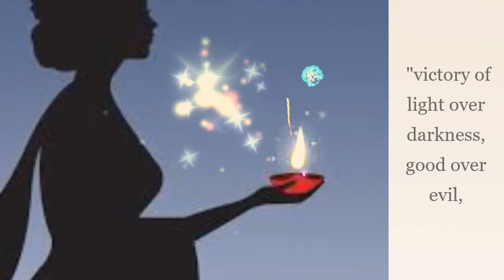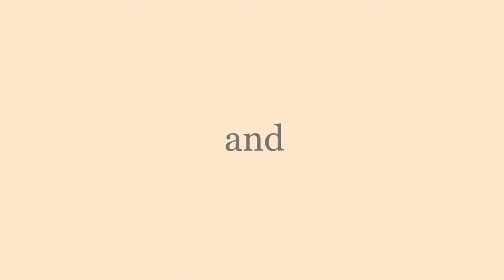DUBAI EVENT: Festival of Lights || Happy Diwali to all Hindu friends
DIWALI: Diwali festival of Lights || Happy Diwali to all Hindu friends

Sharing this video greeting Happy Diwali to all our Hindu friends